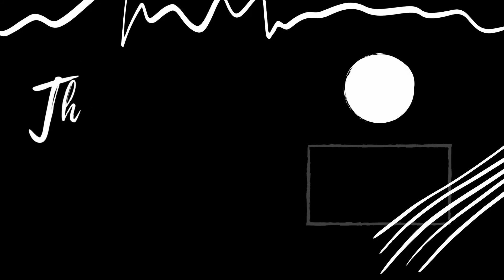Storytime - When You Need To Explain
The new episode is coming on Monday ^^